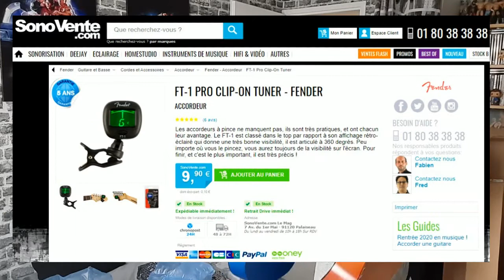J'ai ENFIN reçus mon colis de chez Sonovente! | UNBOXING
Aujourd'hui nouvelle vidéo, Unboxing d'un colis que j'ai grandement attendu durant le confinement mais dont je rêve aussi depuis mon tout jeune âge : Une guitare (et son accordeur tout de même)

Montage : PESH